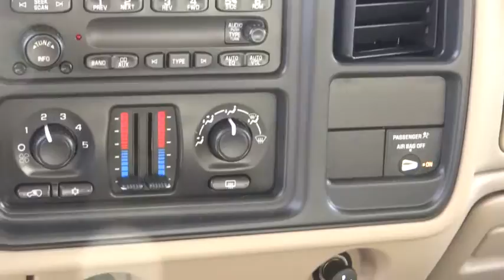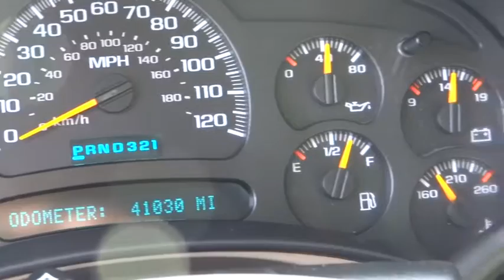2005 Chevrolet Silverado 2500HD Reno, Carson City, Northern Nevada, Elko, Fallon, NV NT622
2005 Chevrolet Silverado 2500HD
Nevada.
2005 Chevrolet Silverado 2500HD  - Stock#: NT622A - VIN#: 1GCHK24U85E100069

Four Wheel Drive,Air Conditioning,Anti-Lock Brakes,Power Brakes,Power Steering,Tilt Steering Wheel